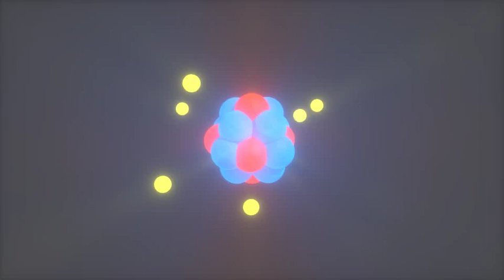test animation atome sur blender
Un petit essai sur Blender... La vidéo n'est pas longue, parce que c'est super long à calculer... ^^'